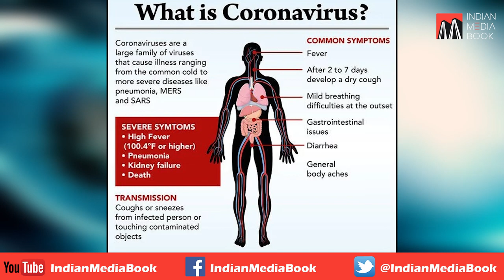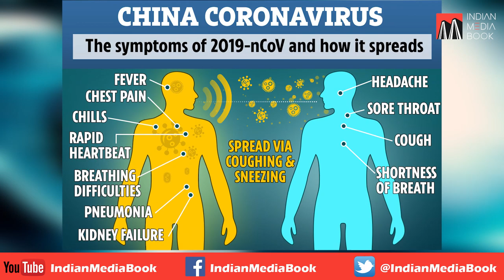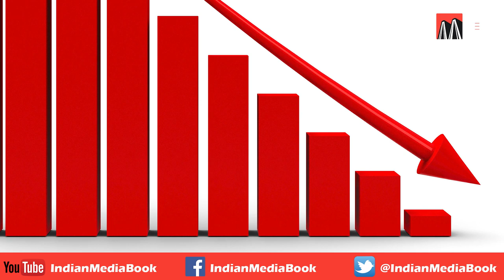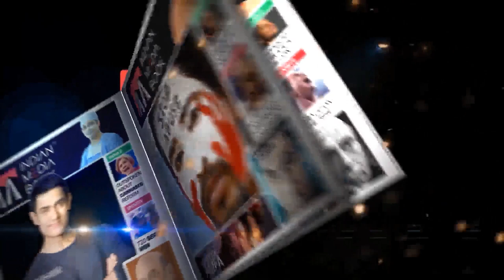Egg is Shit said Ramdev - Indian Media Book | 19th Feb 2020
Top National & International news you should know